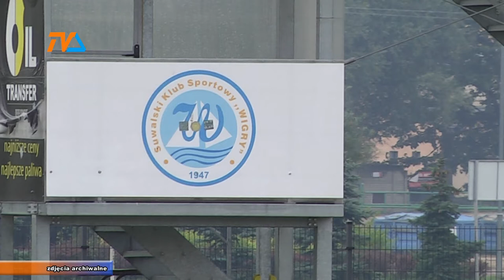Rezygnacja Mazura |TVSUWAŁKI